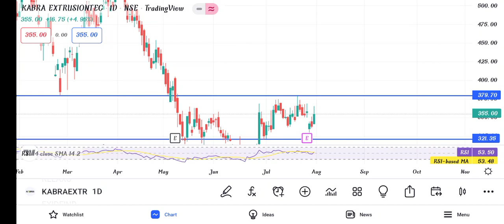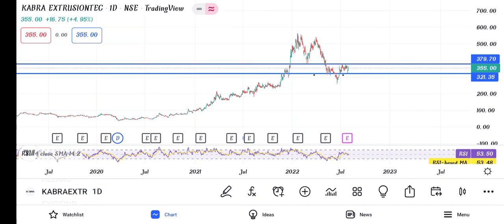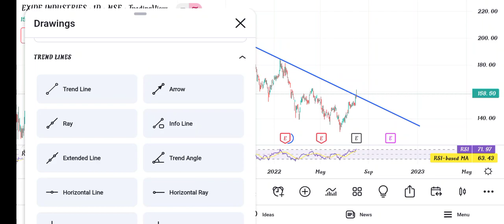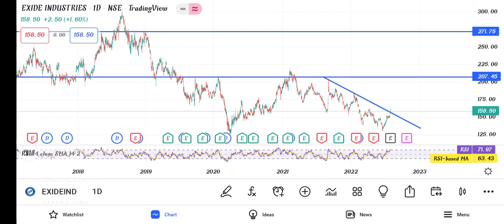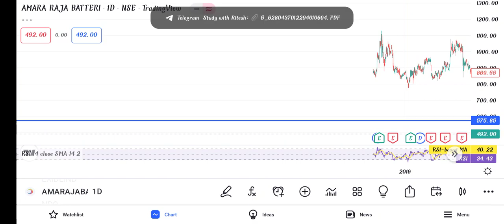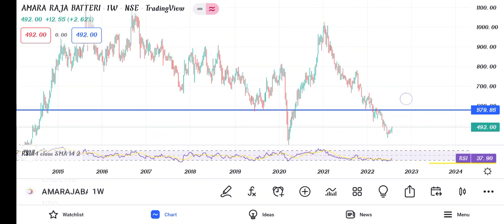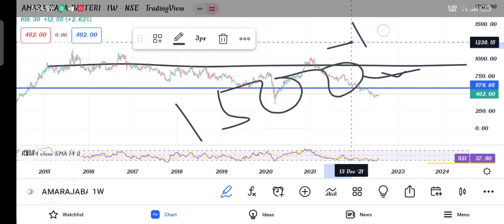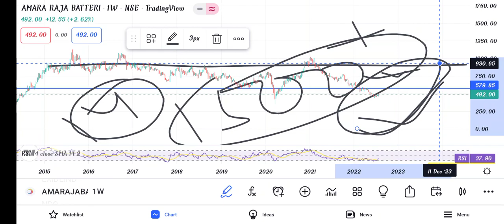BATTERY सिग्मेंट में होगा विस्फोट 😱!छुपा रुस्तम है या स्टॉक!Maukkaa h lelo jldi teji ka bad ni milga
THIS is not any investement advice /tip ,please consult your financial advisso before making any positions.